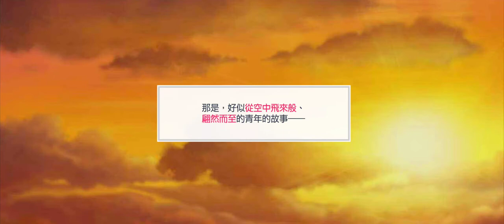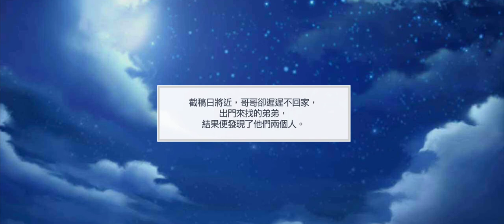募戀英雄 - 空中飛舞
20210124